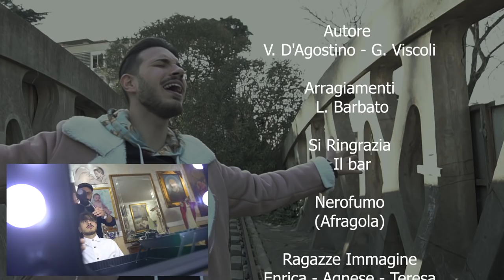Ivan Foro - Si tu fuss a nammurata mia ( VIDEO UFFICIALE 2019 )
@2019 NAPOLI MUSIC : Ivan Foro - Si tu fuss a nammurata mia ( VIDEO UFFICIALE 2019 )

AUTORI: V.D'AGOSTINO - G. VISCOLO - L. BARBATO
ARRANGIAMENTI : LUCA BARBATO

PRODUZIONE ESECUTIVA : GR MUSIC